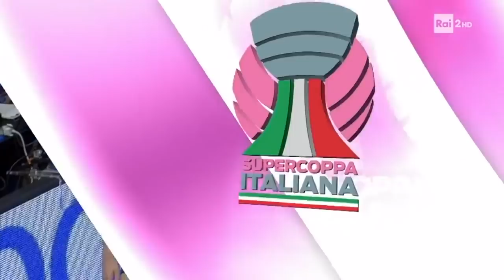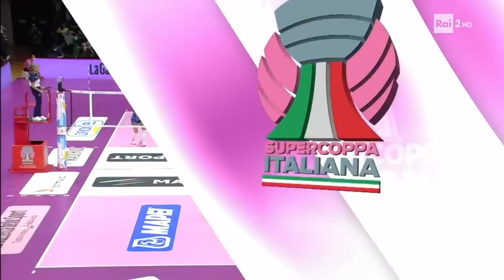IMOCO CONEGLIANO vs IGOR NOVARA - Italian Supercup 2021/22 - Paola Egonu vs Ebrar Karakurt